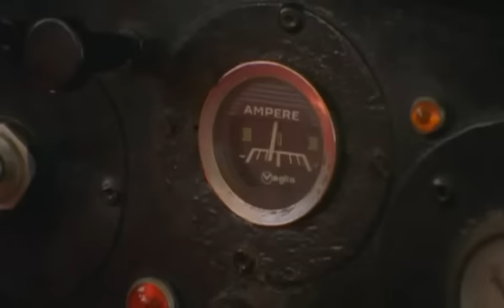Vengaboys We like to Party! The Vengabus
If you wish to make a donation to help me to make videos and cover internet costs, please donate in any amount

John